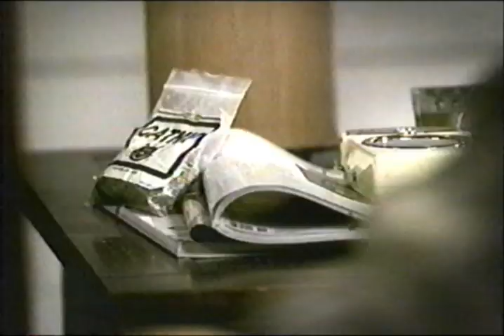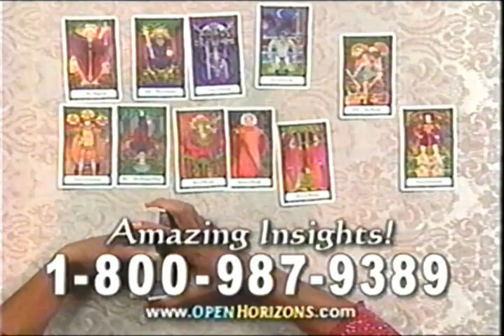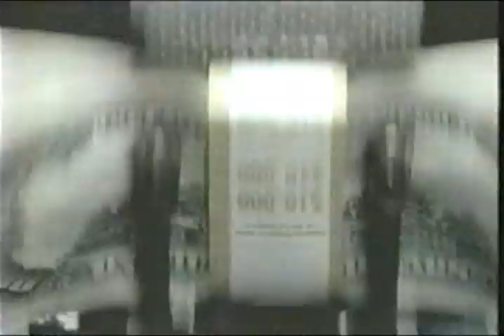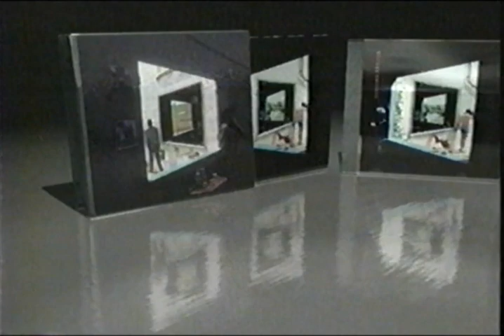UPN Commercials - November 29, 2001 Part 2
Commercials aired during an episode of Blind Date